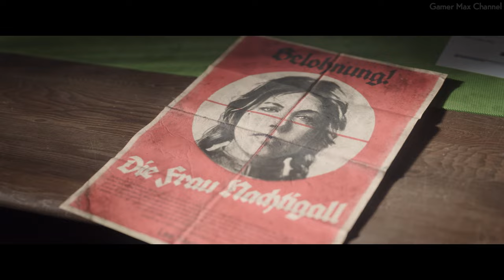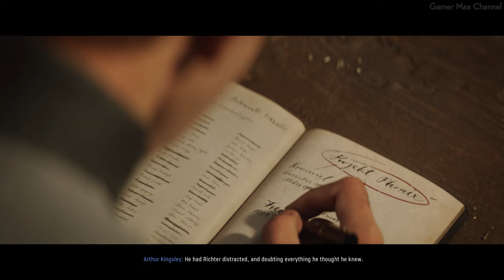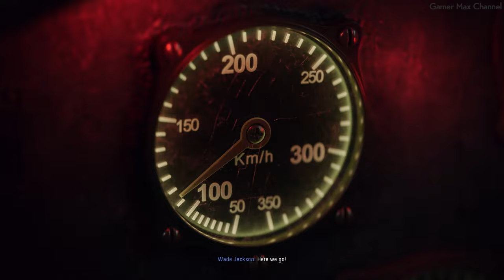Call of Duty Vanguard - FULL GAME Veteran Walkthrough Gameplay No Commentary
This video is a complete full game walkthrough of Call of Duty Vanguard on highest difficulty. This is an instructional video showing how to successfully complete each mission.
Activate the description for timecodes!

Timecodes:
0:00:00 Phoenix
0:29:09 Operation Tonga
1:10:13 Stalingrad
1:47:57 The Battle of Midway
2:08:13 Numa Numa Trail
2:53:22 Lady Nightingale
3:28:29 The Rats of Tobruk
3:55:06 The Battle of El Alamein
4:24:14 The Fourth R